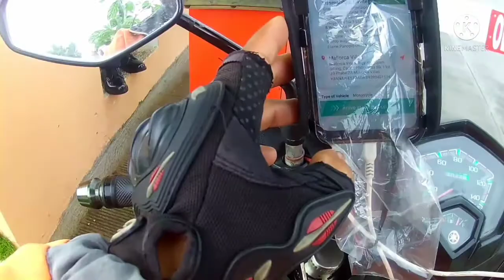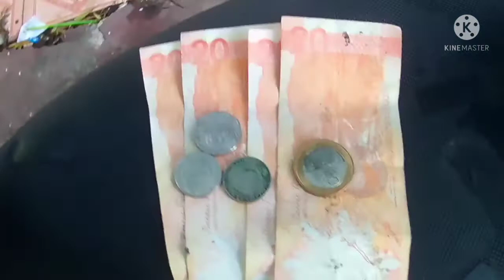# buhay lalamove/jamsha: ANG LUNGKOT NG ARAW AT KITA KO NGAYON😒😒😒